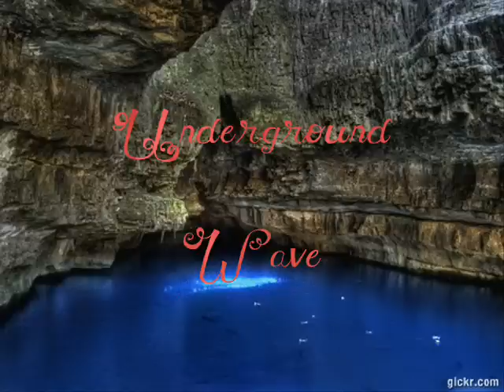Underground Wave (Top New Tone extended version)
This is a video with the music of my previous video "Top New Tone 2010" a longer version I hope you like it guys :)